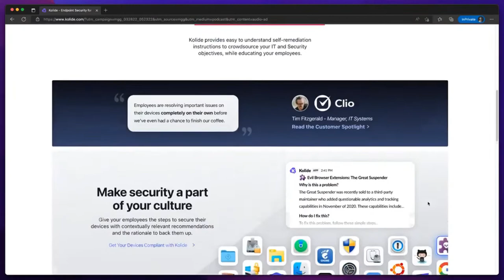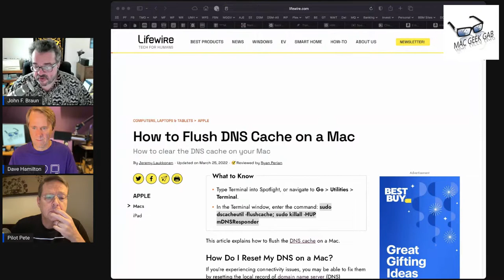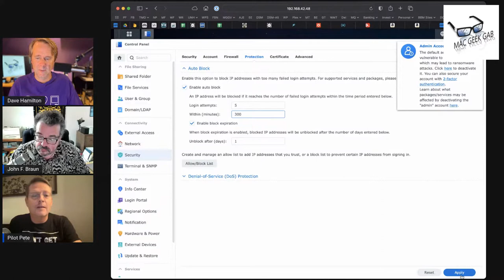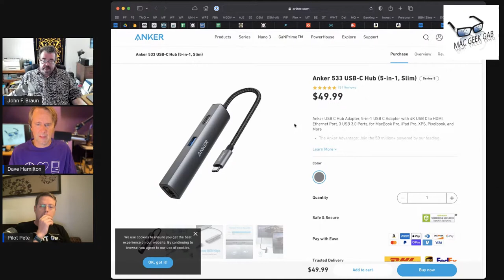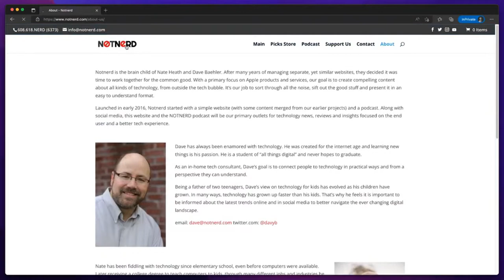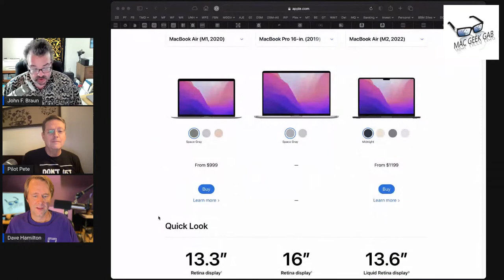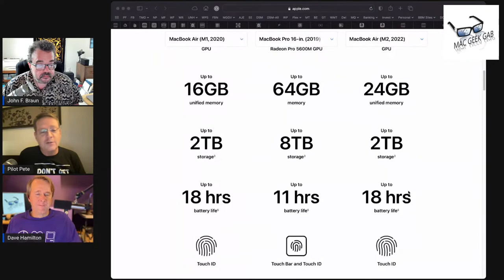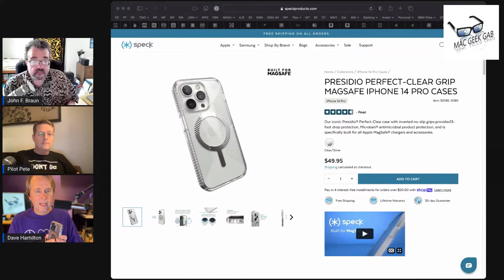Beware Alert Blindness — Mac Geek Gab 951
Your Apple and tech questions answered include Doug, who has trouble with Safari loading pages, Bob, whose DiskStation is being hacked, and Richard, who wants to connect external drives to his Mac. Also, learn how to check your Carbon Copy Cloner Free Space Requirement to be sure you're not over-filling your drive with snapshots. All of this and WAY more — and how to use your technology to weigh less — here with John, Dave, and Pete this week. Press play and don't get caught! You're guaranteed to learn at least five new things!

Chapters/Timestamps/Stuff mentioned:
00:00:00 Mac Geek Gab 951 for Monday, October 17, 2022
Allison-QT-Finder Spotlight Search Keyboard Shortcut is Opt-Command-Space
The MGG Discord Server is Live!

Quick Tips
00:03:32 Eduardo-QT-Use Shift-Option to make vertical text selections
00:05:15 Jacques-950-QT-Emergency SOS Can Be Set to Display By Pressing Power/Side Button 5 times
00:06:48 Bill-QT-watchOS 9 Lets Us Delete Reminders
00:08:53 Craig-QT-Move the Dock on Your Mac With the Flick of a Mouse
Universal Control

00:14:11 Jim-QT-Use Preview to Fill Out PDF Forms
PDF Expert

00:18:16 Michael-QT-949-Use AssistiveTouch Dot to Restart iPhone
00:20:10 Donna-QT-949-Remember UDP (Up, Down, Power) for iPhone Reset Button Order

00:23:16 SPONSOR: Kolide – Got Slack? Got Macs? Get Kolide: Device security that fixes challenging problems by messaging your users on Slack. Try Kolide Today at Kolide.com/MGG

Your Questions Answered and Tips Shared!
00:24:36 Doug-Safari Not Loading Pages
How to Flush DNS Cache on a Mac
sudo dscacheutil -flushcache; sudo killall -HUP mDNSResponder

00:33:21 Bob-How Do I Protect My NAS From Hackers?
Synology Security Advisor

00:44:51 Richard-Connecting External Drives to new iMac
Anker 533 USB-C Dongle
OWC Thunderbolt 3 Docks

00:50:57 DLH-Check your Carbon Copy Cloner Free-Space Requirement
00:55:10 JP-943-VPN "Network Protection" blocks AirDrop...Sometimes!

00:57:21 PODCAST: The Notnerd Podcast is a different kind of tech podcast aimed at—you guessed it—those who are not nerds. If you, or someone you know, is looking to keep up with the wild world of technology, head over to Notnerd.com or go to your favorite podcast app and search “Notnerd,” so you can Tech Better!

Pepcom notes/follow-up
00:58:19 Seagate will NOT be at CES. Others have a very different approach (press vs. industry focus)
01:01:59 Apple Watches are on the way
01:05:50 JFB & DLH-Each Comparing current laptops vs. M2 MacBook Air

Cool Stuff Found
01:13:53 CSF-TwelveSouth HiRise 3 — 3-in-1 Charging Stand with MagSafe
01:16:17 CSF-VanSmaGo 3-in-1 MagSafe Charger
01:19:15 CSF-Speck Presidio Grip Magsafe Cases

01:21:40 MGG 951 Outtro
Bonus CSF-Lose-It!
Pilot Pete’s New Aviation Podcast: So There I Was
Bandwidth Provided by CacheFly
MGG Merch is Available!
Mac Geek Gab YouTube Page
Mac Geek Gab Live Calendar
This Week’s MGG Premium Contributors
MGG Apple Podcasts Reviews
224-888-GEEK
The Mac Geek Gab iPhone app
BackBeat Media Podcast Network